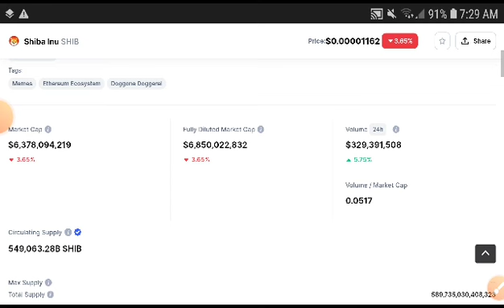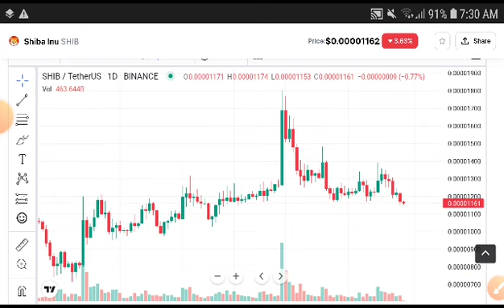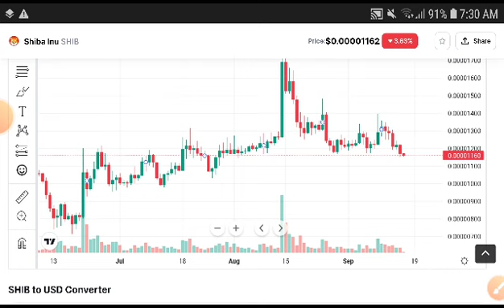Shiba inu Urgent Prediction! Shiba inu Price Prediction! Shiba inu Today News! Crypto News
shiba Price Prediction and Technical analysis